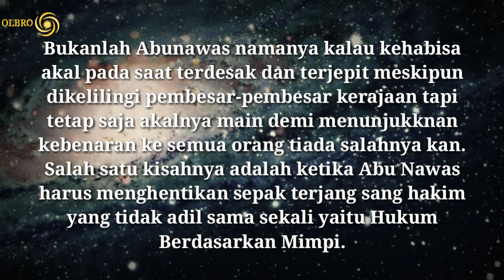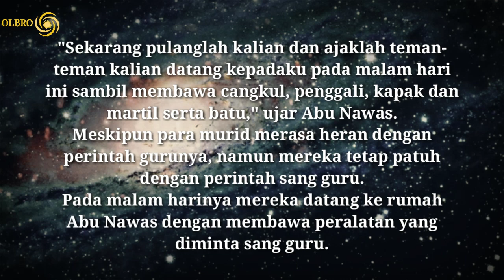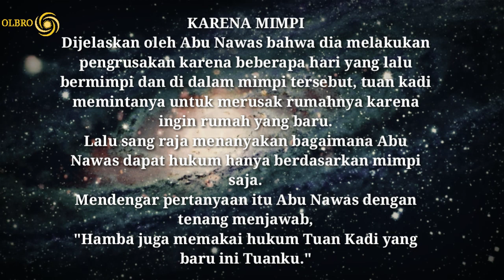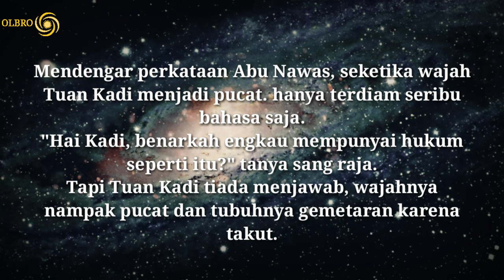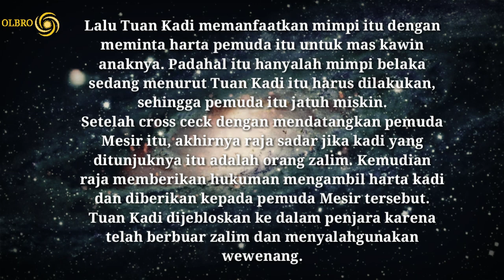Hukum Berdasarkan Mimpi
Cerita abu nawas Hukum Berdasarkan Mimpi